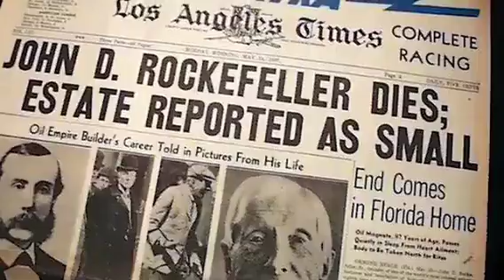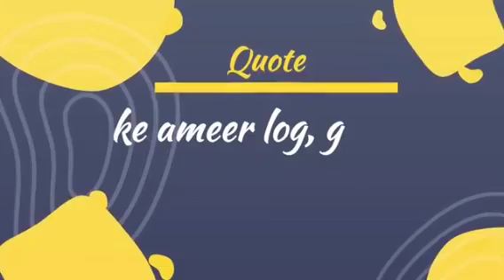Financial Freedom : 5 Rules For Early Financial Independence ll जो सिर्फ अमीर लोग ही जानते हैं.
Nilesh Rajput
from Kuwait